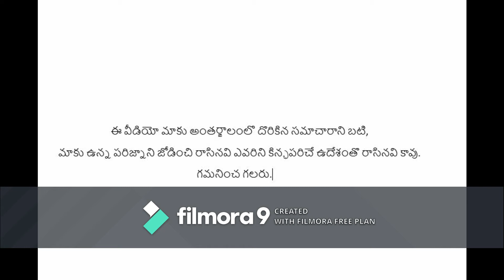Prabhas Blockbuster movies....